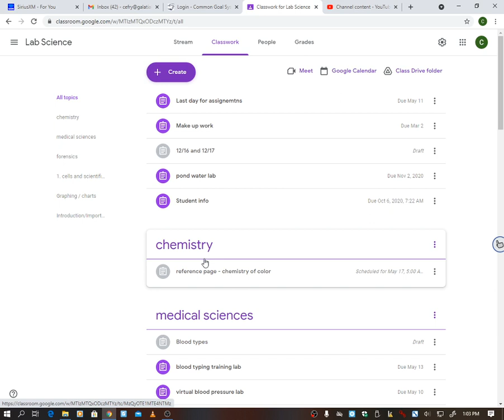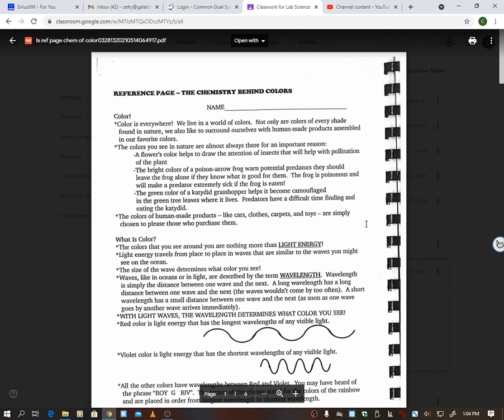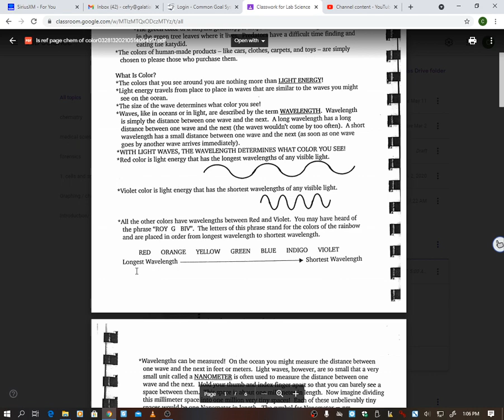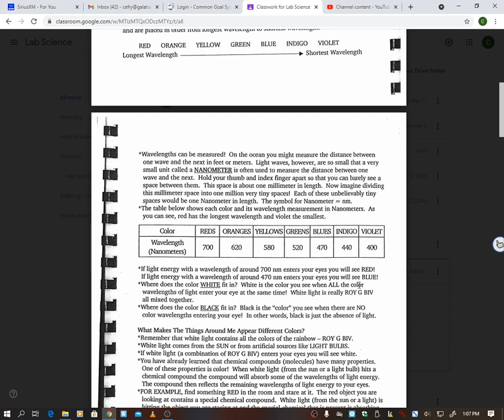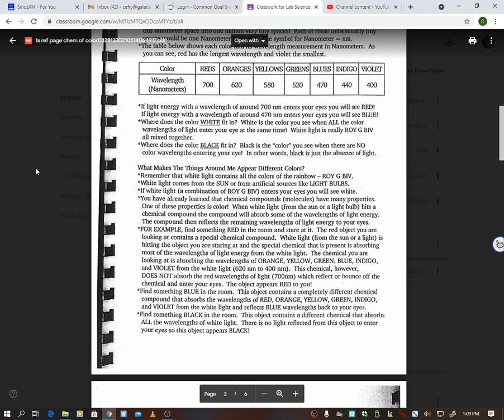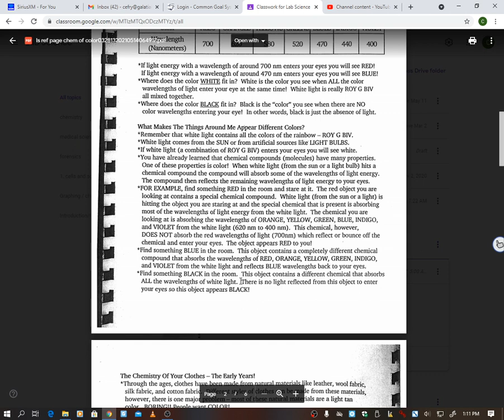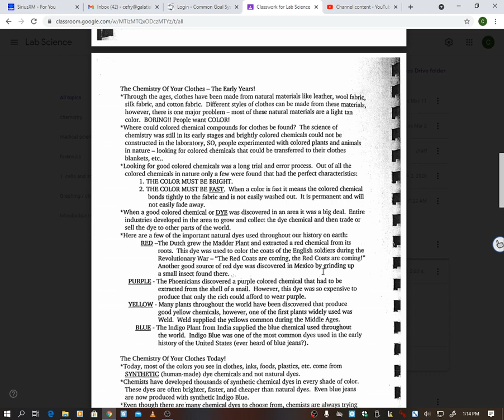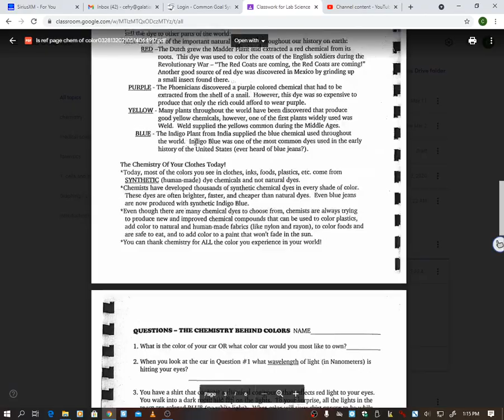lab sci chem of color ref page